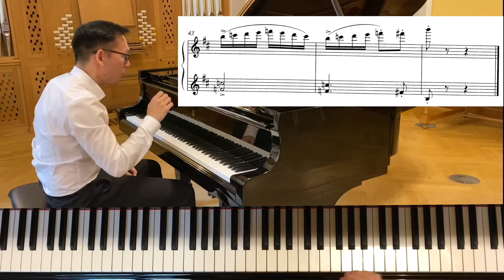Shostakovich: Clockwork Doll, from: Children's Notebook Op. 69 (No. 6) [Tutorial] - RCM Piano Level5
🎹 Piano Explorer Hung Do is an experienced piano teacher in Germany and active pianist.

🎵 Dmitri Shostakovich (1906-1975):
Children's Notebook Op. 69  [Kinderalbum op. 69]
     No. 6 Clockwork Doll  [Nr. 6 Puppentanz]

► This piece is part of:
       -RCM Piano Level 5 (2015 Edition)

The following videos will include piano pieces of the classical standard repertoire as well as less known treasures in the wide world of piano music.

📹 Recorded: July 2021 in Leipzig (Germany)